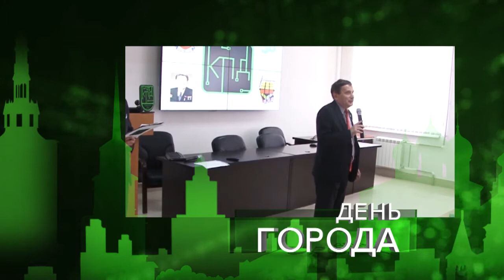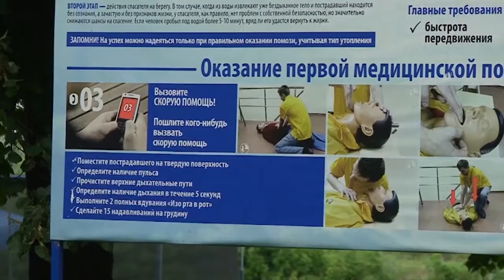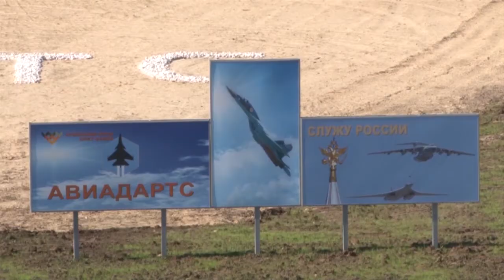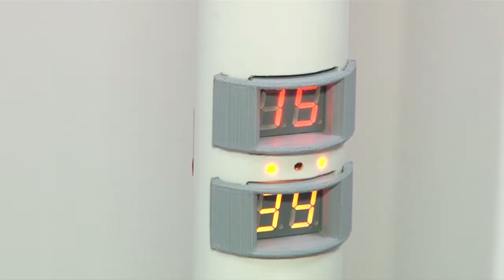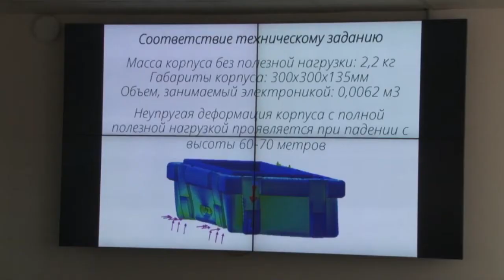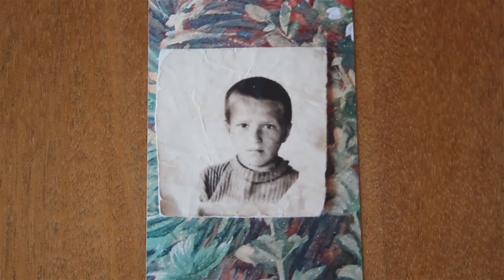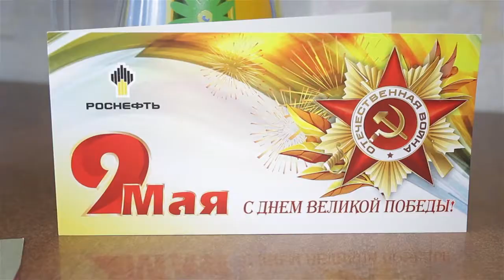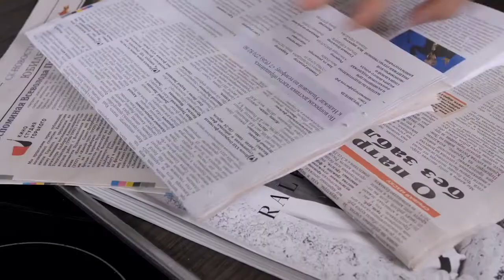День города - новости Рязани 04.05.18